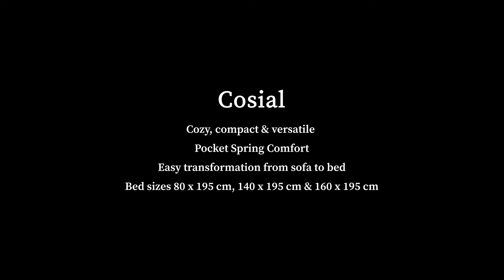Диван Cosial 140 см | Innovation Living | DOM-STORE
Видеообзор скандинавского дивана Cosial 140 см от датской фабрики  Innovation Living.